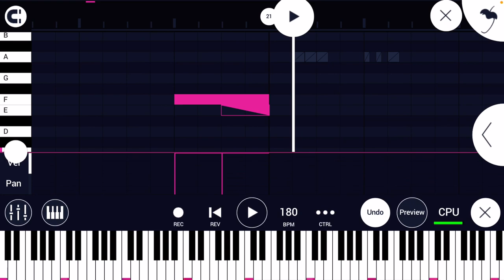How to make fade slide notes (No AutoMATION)